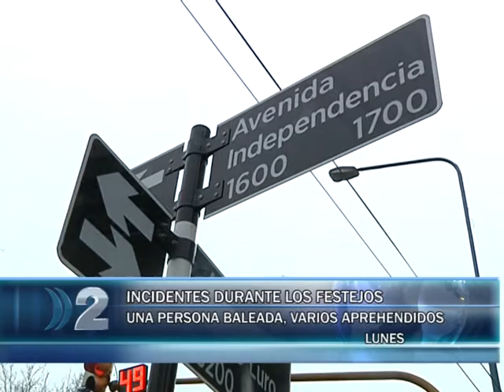14 07 COMISARIO SEGOVIA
14-7 Un hombre recibió un disparo en el cuello
y fue hospitalizado, en tanto la policía aprendió a varios manifestantes